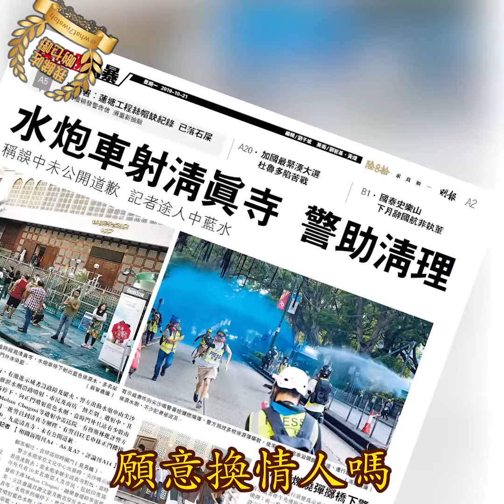【水炮車搞清真寺 (歌曲：阿拉伯市場) 】穆斯林｜毛漢褚簡寧｜林鄭月娥道歉｜頭條新聞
清真寺百幾年前唔起喺尖沙咀～🕌
水炮車咪射唔到佢囉！💦
林鄭就唔使親自去道歉啦～🤡
(以popo邏輯嚟講…)

歌曲：《阿拉伯市場》鄭希怡
影片來源：有線新聞、立場新聞、蘋果動新聞、譚文豪、新唐人、大紀元等